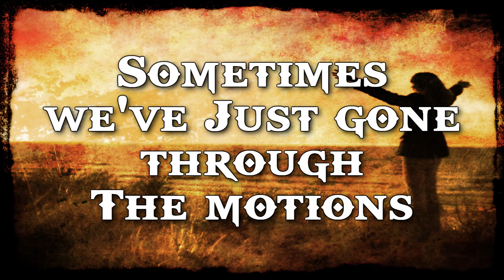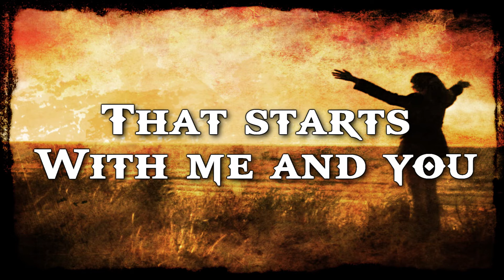LETS HAVE A REVIVAL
Its the time of the season when revivals are "NIGH". This is a great toe tapping song to get everyone singing!